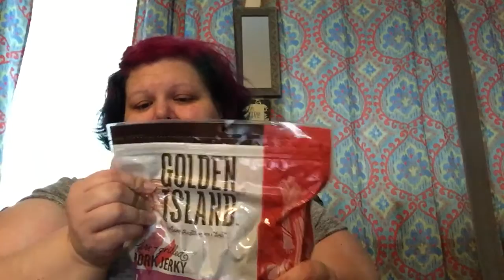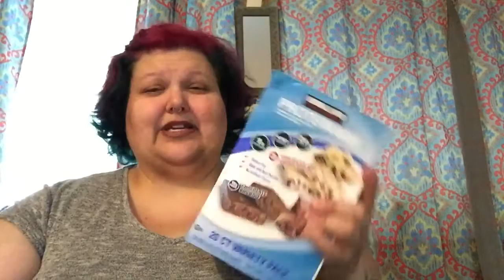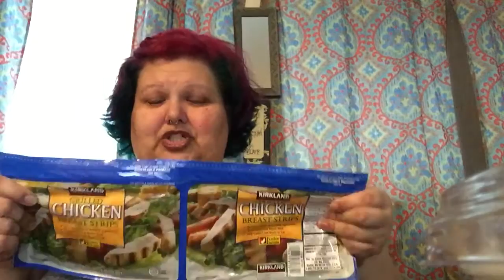Costco low carb grocery haul